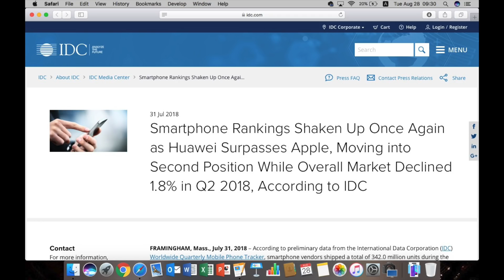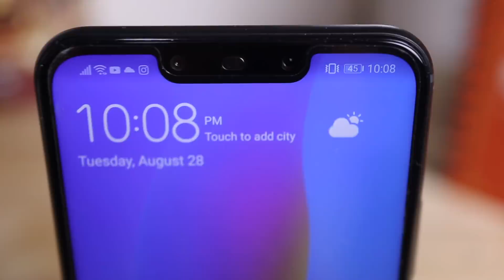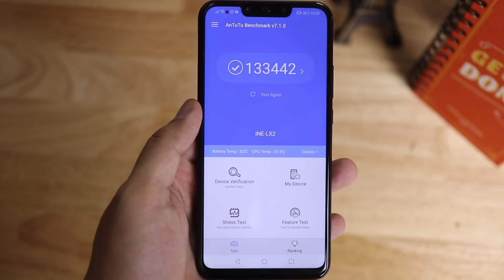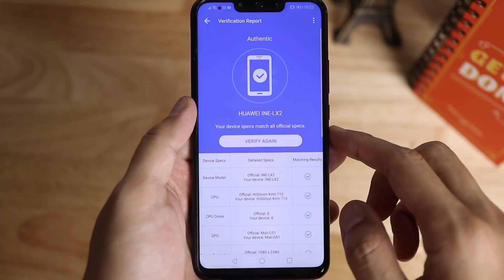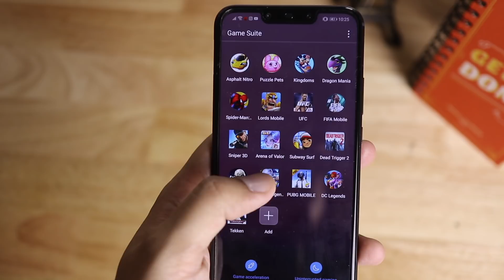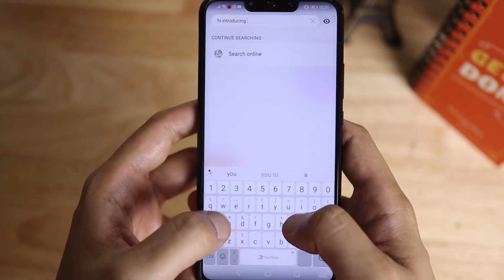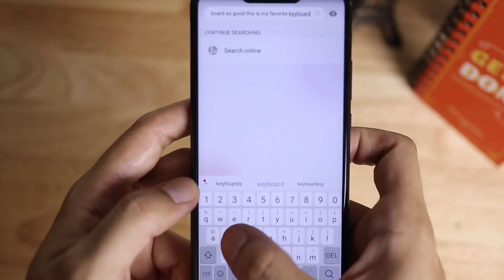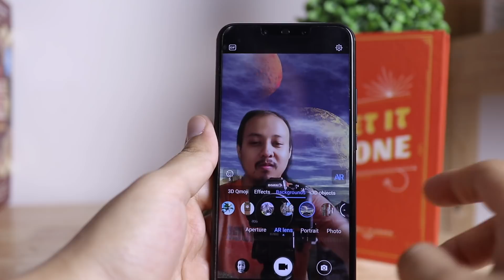Review Huawei Nova 3i - Indonesia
Yuk kita Review Huawei Nova 3i - Indonesia. Salah satu HP dengan kamera terbaik! pada harga 4 jutaan